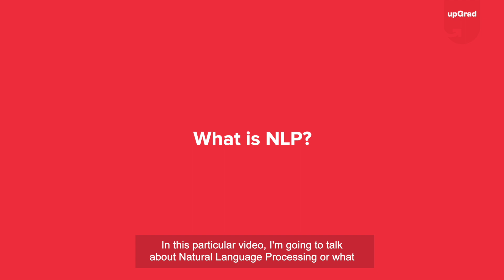What is NLP? | What is Natural Language Processing | Natural Language Processing In 3 Minutes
We all have heard about Natural Language Processing (NLP) at some point or the other.
Today, we have Rohit Ghosh (an AI researcher) diving deep into explaining what is NLP all about.
Rohit gives a brief overview of NLP, and how it exactly works. One of the uses of NLP is when you want to translate a book in a different language, NLP application can be very convenient. He discusses a few more interesting applications of NLP and how it can be helpful to solve problems.

Natural Language Processing, commonly referred to as NLP, is a branch of artificial intelligence that focuses on the interaction between computers and humans through natural language. The primary goal of NLP is to enable computers to understand, interpret, and respond to human language in a way that is both meaningful and useful.

*How Does NLP Work?*
NLP involves several complex steps, including:
1. *Text Preprocessing:* This involves cleaning and preparing text data by removing noise, such as punctuation and stop words, and transforming it into a format suitable for analysis.
2. *Tokenization:* Breaking down text into smaller units, like words or phrases, to make it easier to analyze.
3. *Parsing:* Analyzing the grammatical structure of the text to understand the relationships between words.
4. *Semantic Analysis:* Understanding the meaning and context of the text.
5. *Machine Learning Models:* Using algorithms and models to predict or generate text based on the learned patterns from large datasets.

*Applications of NLP*
NLP has a wide range of applications that we encounter daily, including:
- *Chatbots and Virtual Assistants:* Tools like Siri, Alexa, and Google Assistant use NLP to understand and respond to user queries.
- *Sentiment Analysis:* Businesses use NLP to gauge customer sentiment from reviews and social media.
- *Language Translation:* Services like Google Translate rely on NLP to provide accurate translations.
- *Text Summarization:* NLP algorithms can automatically summarize long articles, making information more accessible.

*Why is NLP Important?*
NLP bridges the gap between human communication and computer understanding, making it a vital component of many technological advancements. It enhances user experiences, automates tasks, and provides insights from large volumes of unstructured data.

Join us in this brief yet informative video to grasp the essentials of NLP and discover how it's transforming the way we interact with technology. Whether you're a tech enthusiast or a curious learner, this video is designed to give you a solid foundation in Natural Language Processing.

🟢 Get industry-updated insights every week from domain experts - Check out our free masterclasses

🟢 Wish to get started with your upskilling journey? Schedule a free counselling session